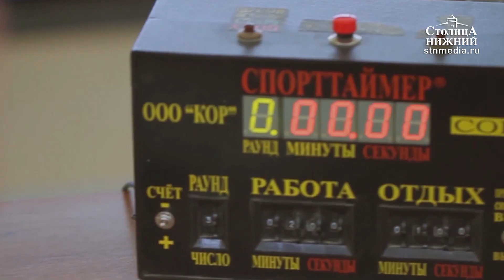Нижегородский боксер Андрей Сироткин — о защите титула по версии WBA Intercontinental 16+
Андрей Сироткин: «О легких, проходных соперниках я забыл еще два-три боя назад. Рейтинг вырос очень сильно, я второй в России после Федора Чудинова, в мире — на 24-25 месте. Выше меня уже топ-боксеры. Я иду по версии WBA, где суперчемпионом является Джордж Гроувс, боксировать с ним сейчас мне было бы очень трудно, но я с удовольствием бы сделал это». Сколько боев в год оптимально проводить? Почему нельзя забывать про отдых? Не возникает ли желание вернуться в кикбоксинг? На эти вопросы отвечает многократный победитель и призер кубка мира по кикбоксингу, обладатель пяти чемпионских поясов в профессиональном боксе по различным версиям Андрей Сироткин.